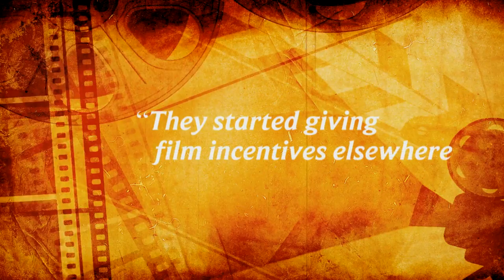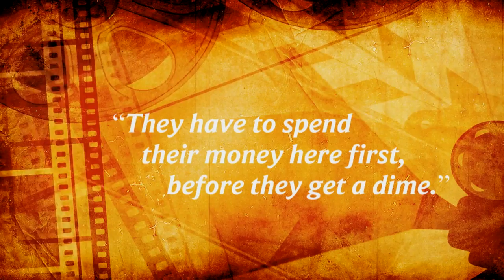Doug Sloan - Animal Wrangler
The Virginia tax incentives and grants mean jobs for Virginians. Here's Doug Sloan's story. He's an animal wrangler from Doswell who's made his living in films for 30 years.